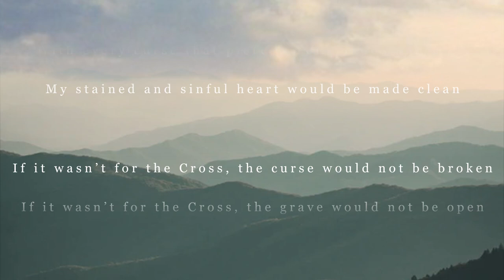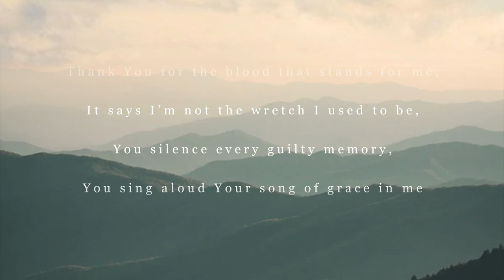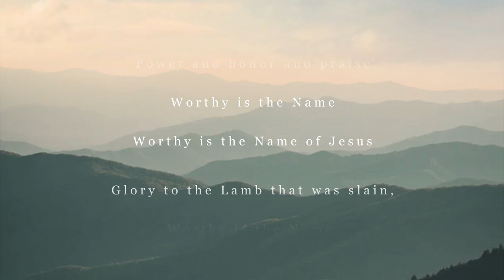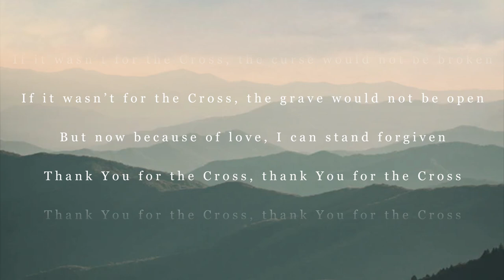If It Wasn’t For the Cross (Reimagined)